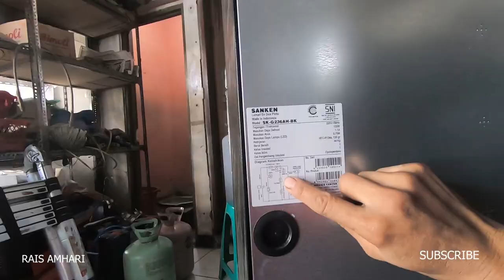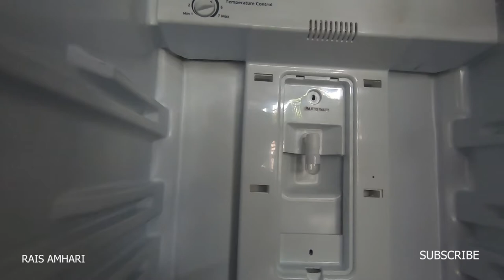TUTORIAL SERVICE KULKAS SANKEN BAWAH TIDAK DINGN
Cara memperbaiki kulkas sanken 2 pintu
bawah gak dinin atas bunge es tebal